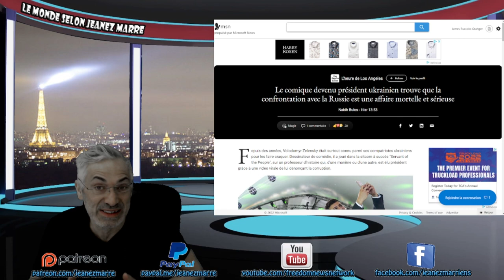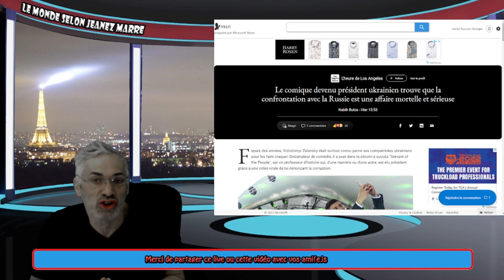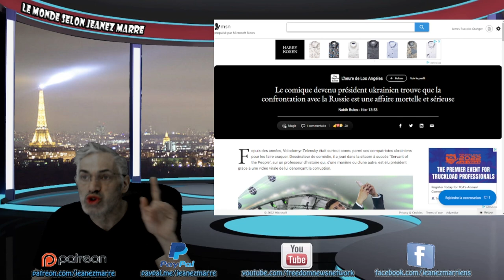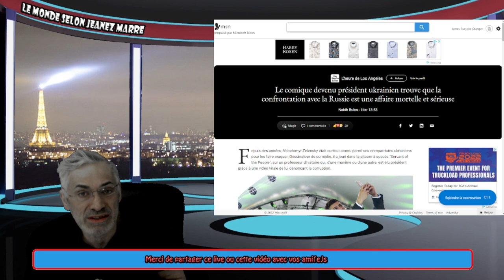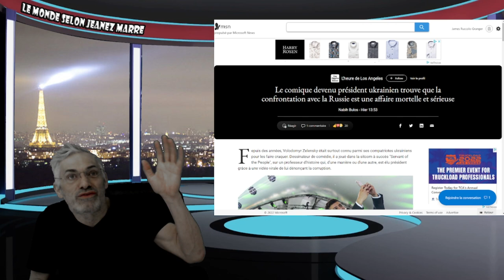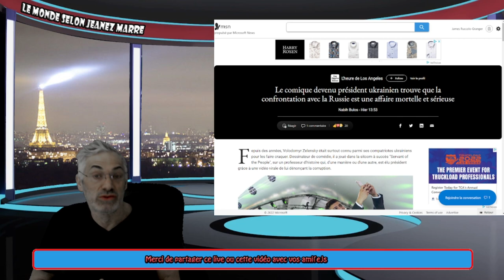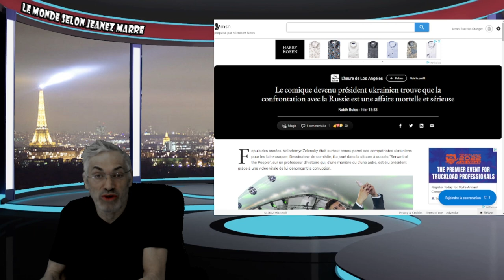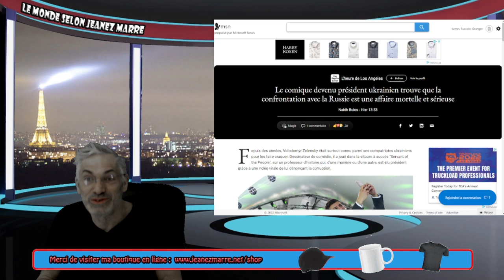LE MONDE SE RÉVEILLE APRÈS 3 ANS DE PANDÉMIE ET RÉALISE LA FIN DU MONDE PASSÉ BIENVENUE DANS L'ENFER